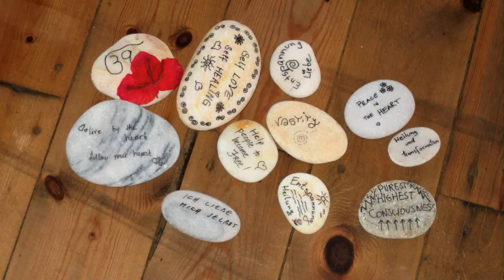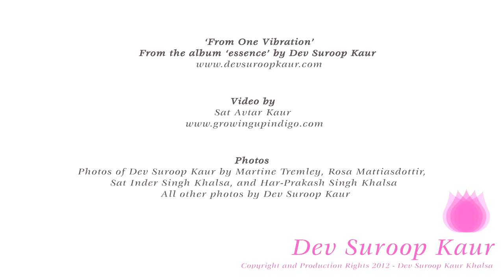From One Vibration - from the album 'essence' by Dev Suroop Kaur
From One Vibration is a beautiful song divinely inspired by Mariah Holden in 1973 when pregnant with her first child. This song has been present in the 3HO and Kundalini Yoga music world since that time and has become a regular part of my 'toolkit' of songs to play at chant programs, while teaching, and in Gurdwara.

Recorded with Mariah Holton's generous permission.

Photos of Dev Suroop Kaur by Martine Trembley, Rosa Mattiasdottir, Sat Inder Singh Khalsa, and Har-Prakash Singh Khalsa
All other photos by Dev Suroop Kaur

Lyrics:
From one vibration the world came to be.
From this mantra into Infinity.
We all dance to this song of love.
Let's join hands and carry it on.

Credits:
Dev Suroop Kaur - Vocals & Keys
Jon Gagan -- Fretless Bass, Keys, & Percussion
Mark Clark - Djembe, Dumbek, Udu, & Percussion
Mata Mandir Singh - Acoustic Guitar & Cittern
Matthew Vaughn - Violin & Viola

Recorded, Mixed, and Mastered by Jon Gagan at The Electric Company, Santa Fe, New Mexico

Produced and Arranged by Dev Suroop Kaur and Jon Gagan